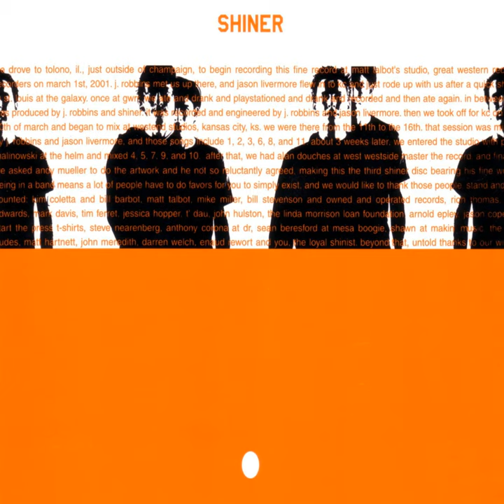The Top of the World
The Top of the World · Shiner

The Egg